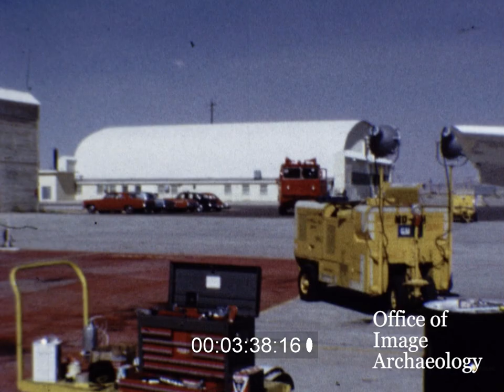AUGUST 1968, DARRYL GREENAMYER WORLD SPEED RECORD ATTEMPT, BLOWN PISTON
This video is comprised of both Super 8mm film and 35mm slides taken while Greenamyer and cre repair the aircraft after blowing a piston on a trial run.
Darryl Greenamyer apparently loved flying and winning I discovered a long time ago that men like this man only get where they are because of their super competitive natures. I have never met the man but have know others and still do just like him. They are driven and dedicated men in almost every aspect of their lives. They are the heroes of their generation destined to become legends to following generations. I can only surmise that Darryl Greenamyer was born to race and would began fulfilling that destiny about 1963 by entering the first ever Reno Air Race. He and pilots Bob Hoover and Clay Lacy participated in the first Reno Air Races in 1963 and then in 1964 when he and some of his Skunk Works friends and associates got together they would build Greenamyer the ultimate racer. Greenamyer said he chose the WWII F8F-2 Bearcat because it was all he could get but this aircraft would eventually become the infamous Conquest 1 and with the registered number N1111L and it would bear the race number of "1".
Between the years of 1964 and 1968 the airplane would be called the "Greenamyer Bearcat" and for awhile during that same period was also named Smirnoff as this was his primary sponsor. Greenamyer and team with this aircraft would dominate the Unlimited Series  winning the "Unlimited Championship" seven times. Five of them consecutively between the years 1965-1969. The aircraft was christened in 1969 as Conquest 1 and is still known by that name as a permanent part of the Smithsonian's National Air & Space Museum collection.
Darryl Greenamyer began racing his racing career in 1963 and in 1966 he began pursuing his dream of breaking the old World speed record for piston powered prop aircraft, This film was taken at Mojave California, Edwards AFB where he would eventually break that speed record on August 16, 1969, flying his modified Grumman F8F-2 Bearcat Greenamyer broke the 30-year-old FAI Class C-1 Group I 3 km speed record with a speed of 483.04 mph. An earlier attempt in 1966 by Greenamyer had to be aborted due to directional stability problems and an attempt in 1968 ended with a blown piston. This film and the following 35mm slide still images were taken at that event.